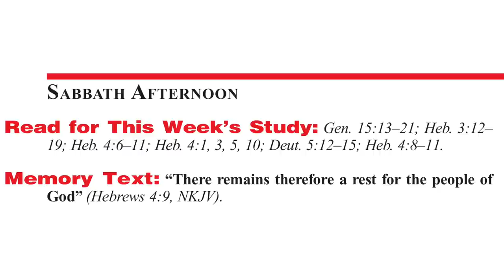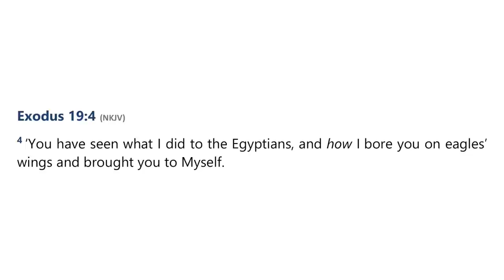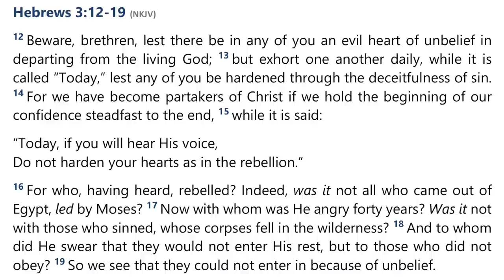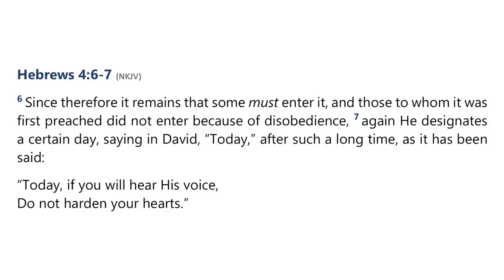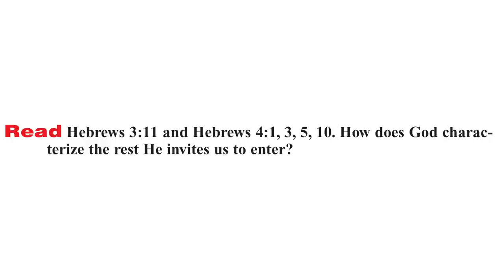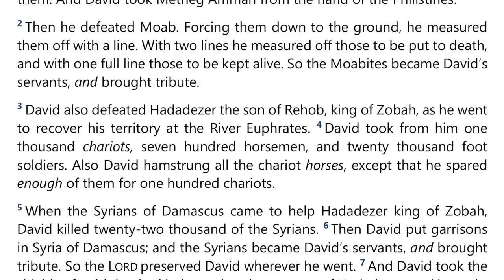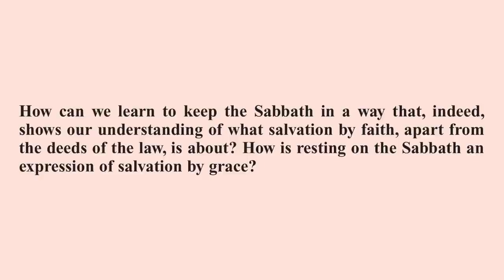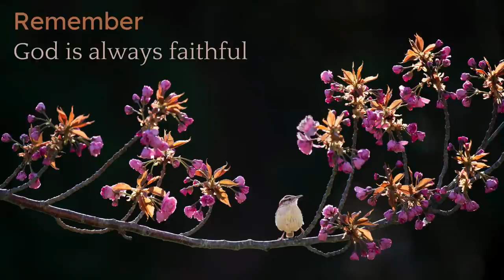2022 Q1 Lesson 05 – Jesus, the Giver of Rest – Audio by Percy Harrold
00:00 | Opening Prayer
01:31 | Sabbath Afternoon, Jan 22
05:36 | Sunday, Jan 23
15:15 | Monday, Jan 24
22:24 | Tuesday, Jan 25
31:01 | Wednesday, Jan 26
42:01 | Thursday, Jan 27
47:53 | Friday, Jan 28
51:11 | Inside Story
54:12 | Presenter Notes

📖  Read for This Week’s Study:
Genesis 15.13–21; Hebrews 3.12– 19; Hebrews 4.6–11; Hebrews 4.1, 3, 5, 10; Deuteronomy 5.12–15; Hebrews 4.8–11.